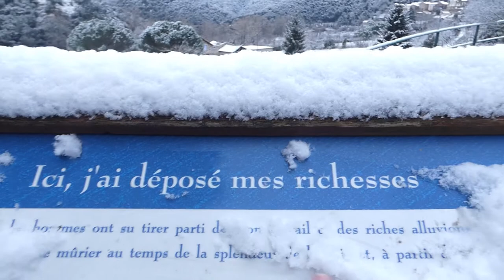Vlog Atelier # 1 - Peinture - Pyrogravure - Bijoux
1er vlog atelier

Dans cette série de vlogs, je vous montre mon quotidien de créatrice. Entre bijoux, peinture, pyrogravure, scrap, photographie, bien-être, ateliers en ligne.

Venez me retrouver sur:
Page Facebook: Fanny et ses Arts

PS:
Désolée... pour cette première vidéo, la qualité de l'image n'est pas top par moments mais j'avais trop de commencer. Je m'en suis rendue compte au montage.  J'ai maintenant le matériel qu'il faut pour une haute qualité d'images pour les prochaines vidéos